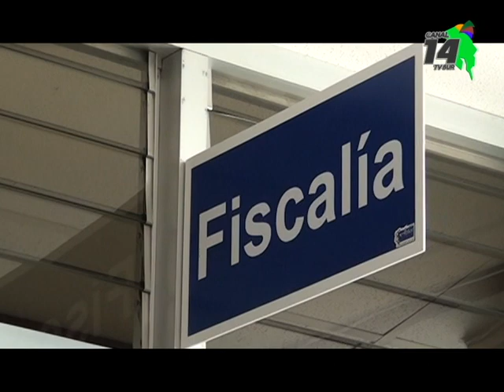40 casos nuevos de abuso sexual llegan por mes a la fiscalía de Pérez Zeledón